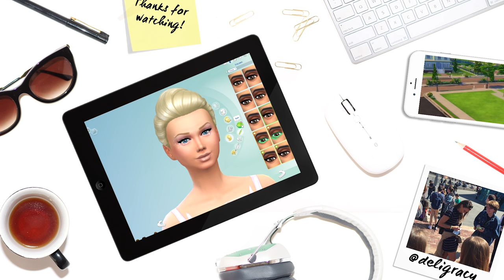Let's Play The Sims 4 DINE OUT | Mum? | Part 11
After Mr Wu's untimely death, we meet the kid's mother.

Deligracy
Red Hill
VIC, AUSTRALIA
3937